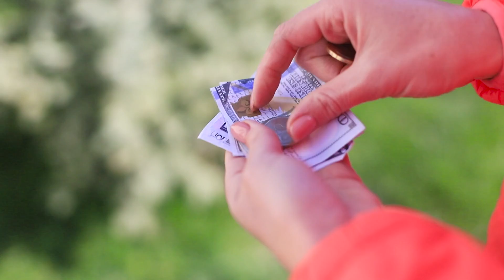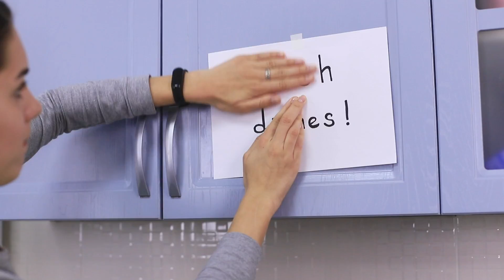14 секретов девушек, о которых парням лучше не знать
У каждой девушки есть свои секреты для того, чтобы хорошо выглядеть и быть в отличном настроении. Но о некоторых из них парням точено не нужно знать.

Вопрос дня: понравились наши секреты? Пиши в комментариях!